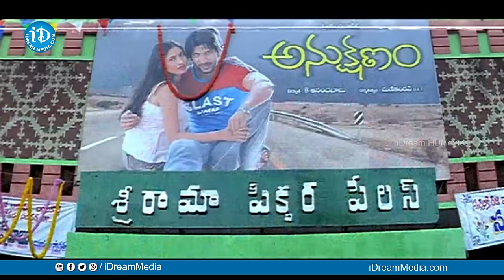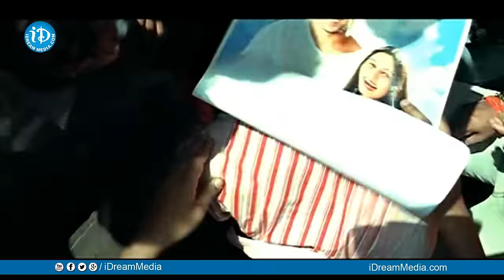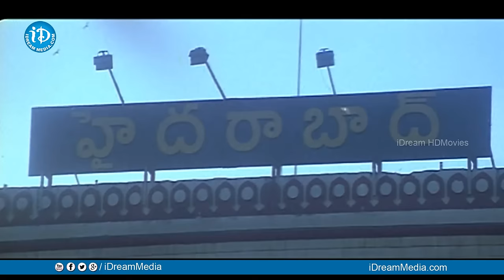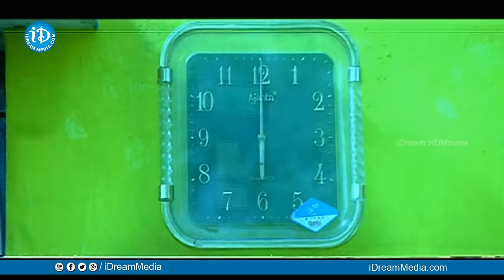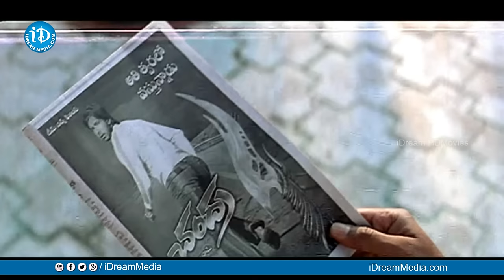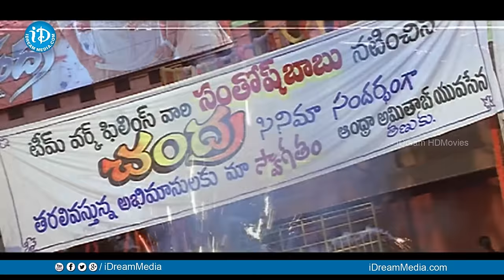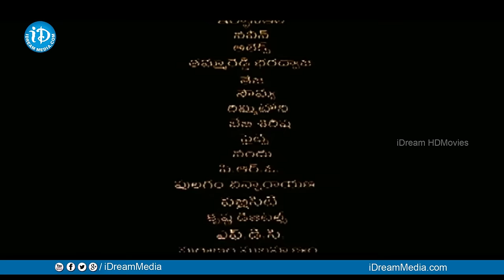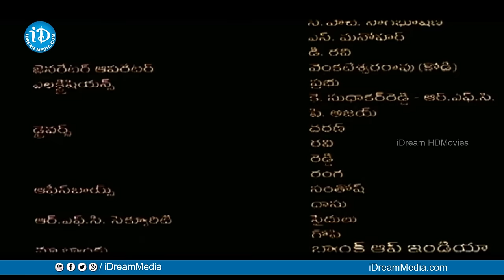Oka V Chitram Full Movie | Madhu Shalini, Vamsy, Pradeep Pinisetty | Teja | Sri Murali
Watch Oka V Chitram Full Movie, starring Madhu Shalini, Vamsy, Pradeep Pinisetty, Malishka among others. Directed by Teja and produced by Dasari Narayana Rao. Music composed by Sri Murali.